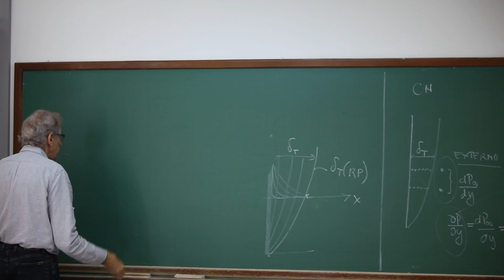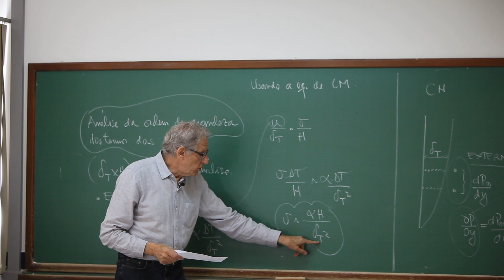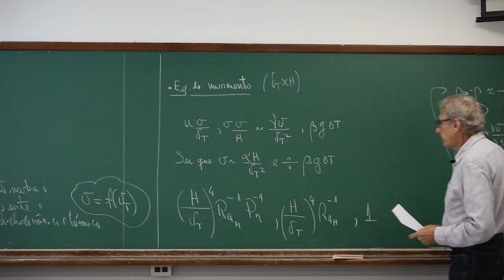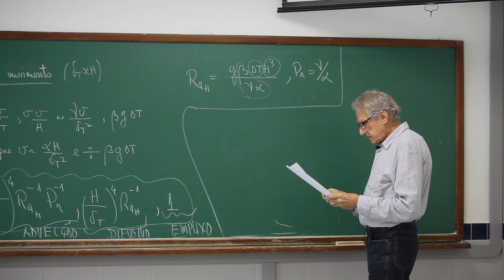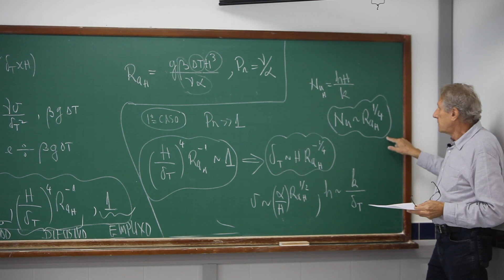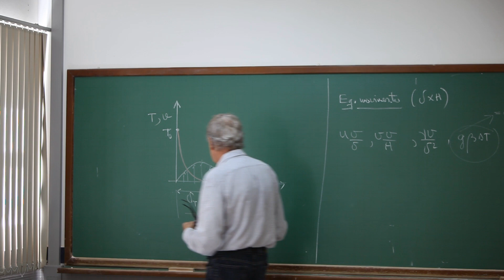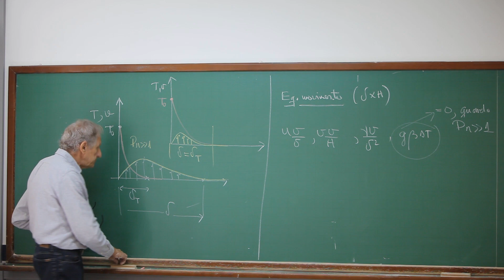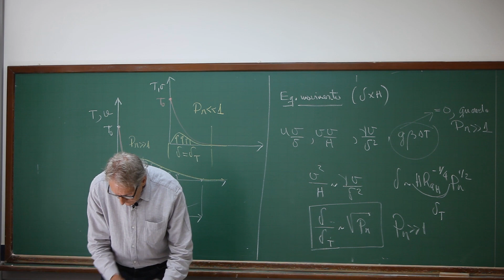Curso de Convecção - Prof. Maliska -26.Convecção Natural Externa - Ordem de Grandeza dos Termos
Curso de Convecção - Prof. Maliska - 26.Convecção Natura Externa - Análise da Ordem de Grandeza dos Termos

O curso de Convecção discute fundamentalmente a física dos
fenômenos que ocorrem nos escoamentos de fluidos com transferência de calor. As equações que regem estes fenômenos, como conservação da massa, quantidade de movimento e energia, são discutidas em detalhes, com especial atenção às equações de Naviers-Stokes e na obtenção do modelo matemático.  É um curso de 30h, normalmente ministrado no Curso de Pós-Graduação em Engenharia Mecânica da UFSC, e está dividido em diversos vídeos contemplando os tópicos estudados.

Informação importante: As aulas foram filmadas em sequência e, por isso, os vídeos, de preferencia, devem ser vistos na ordem das filmagens. Para facilitar encontrar algum assunto, sem que seja necessário assistí-los na sequência, foi dado um título para cada vídeo, mas isso não significa que o assunto de um determinado título se esgote naquele vídeo.